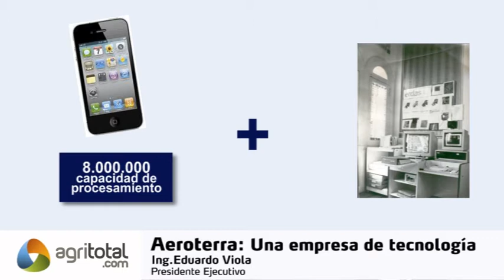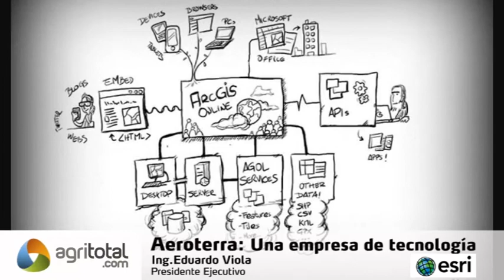Aeroterra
El presidente ejecutivo de Aeroterra, el ing. Eduardo Viola nos presenta las ventajas de los sistemas geográficos de la empresa.